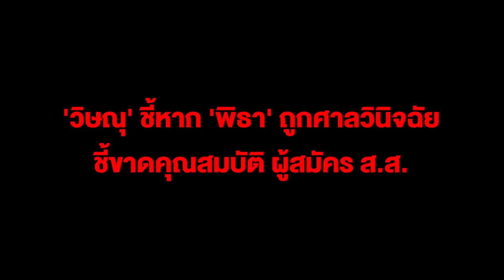'วิษณุ' ชี้หาก 'พิธา' ถูกศาลวินิจฉัยขาดคุณสมบัติ ผู้สมัครต้องเลือกตั้งซ่อมทั้งประเทศ อยู่ที่คนร้อง